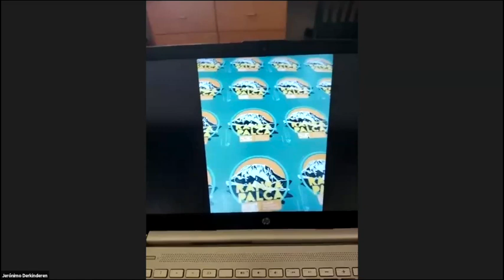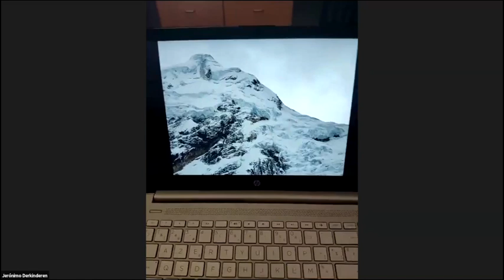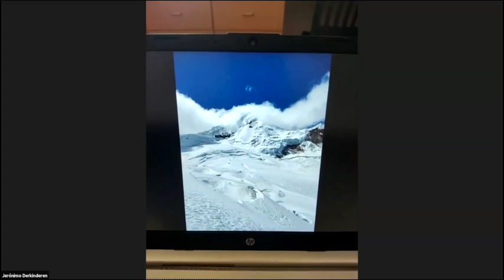Pump and Dump + ADVENTURE-VERSITIES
This session has two parts. First, we’ll have a conversation between rock & mountain climbers, Eric Allen and Andre G. Andino who will talk about their paths towards other value systems beyond the predatory economy. Changing the narrative from “nature will kill you”, to “nature is your friend”, we will travel along rocks and natural landscapes to revive powerful learnings that will invite us to escape the empire.

During the second part of this session, Adventure-versity will share invitations and ideas to practice nature-friending that have emerged through two pedagogical offerings rooted in nature and adventure: “Getting it Together” and “Siguiendo Pasos Andinos”.

With Andre Gonzalez Andino, Eric Allen, sierra ying allen, Jeroen Derkinderen